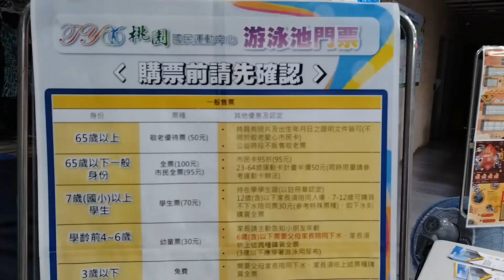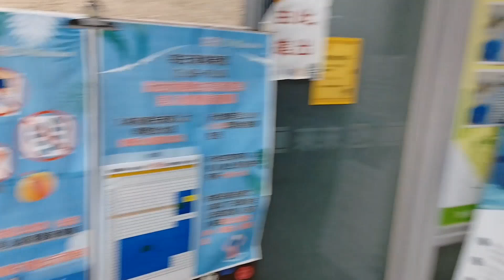[TAOYUAN SWIMMING POOL] Exploring Taoyuan Civil Sport Center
Exploring swimming pool at Taoyuan Civil Sport Center